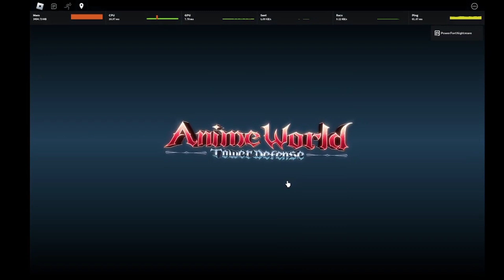New Mirio Evolution Has Superpower Passive With Crazy Damage! Meta for Raids and Story|AWTD Showcase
Unexpected drop, glad i got this unit now.